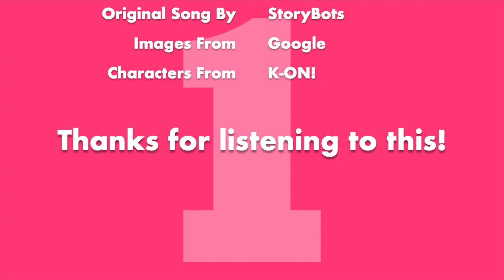K-ON!: Come Rock With Us!: Numbers Collection: The Number One